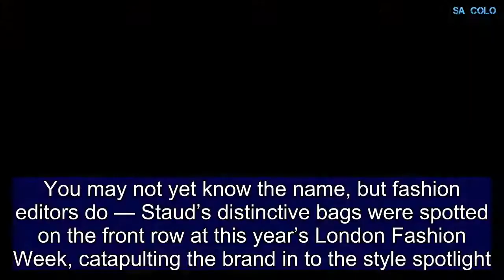New label you'll love: Staud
You may not yet know the name, but fashion editors do — Staud’s distinctive bags were spotted on the front row at this year’s London Fashion Week, catapulting the brand in to the style spotlight.    Satin tote  Staud at net-a-porter.com £210 Shop   Share this article   Share  Launched by Sarah Staudinger and George Augusto in 2015, the brand also produces simple, chic clothing — all designed in LA under the motto ‘no nonsense, high style’. With clean, feminine lines, flattering cuts and only the finest materials, it’s all about innovative pieces for the contemporary woman. Floaty tops start at £97, while crepe de chine jumpsuits are £265. See the range at staud.clothing.